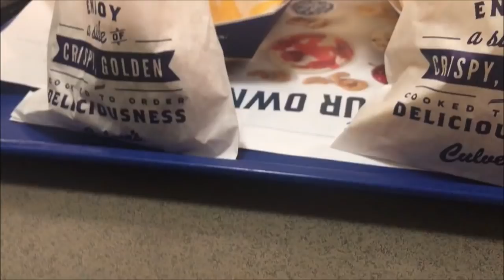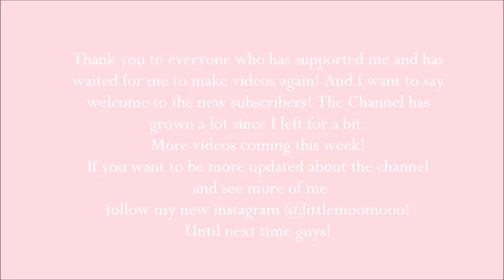[DDLG] Car Rides with Daddy // Vlog #12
HELLO IM BACK!
Thanks for waiting! :3

Songs in the comments!